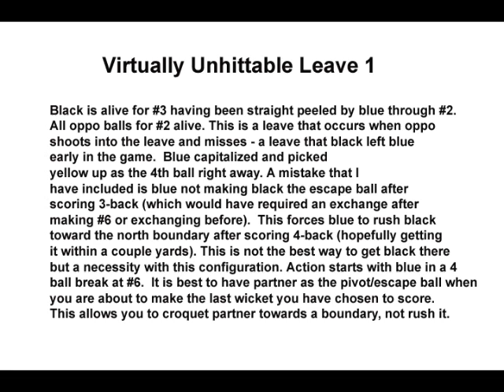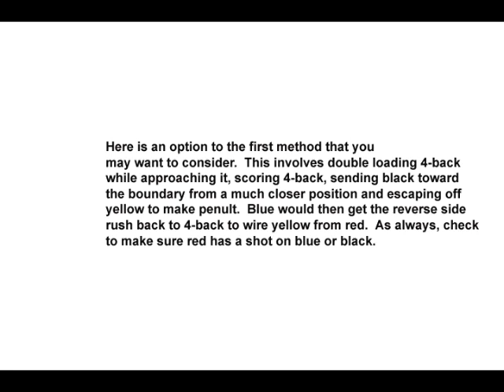Virtually Unhittable Leaves in USCA 6 Wicket Croquet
This is an animation of how a player might create a "virtually" unhittable leave in USCA 6 Wicket Croquet.  "Virtually" covers the situation where an opponent might roquet one of your balls near a boundary without putting it out of bounds.  There is a textual setup before the animation.  Simply pause it if it goes by too fast.